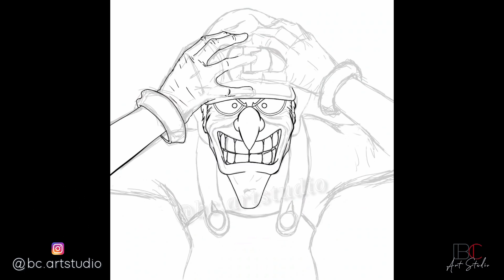WALUIGI | Digital art Time-Lapse created on the GALAXY Note20 ULTRA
Digital art created using ibisPaint X on the Galaxy Note20 Ultra

🔔 Click On The Bell To Get Notifications

[[[[ ONLINE STORE NOW OPEN! ]]]]